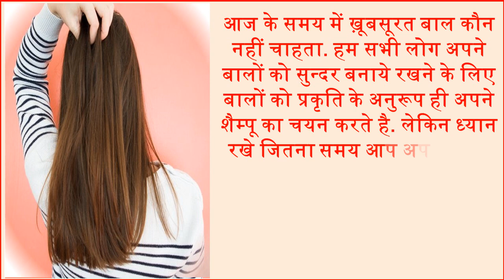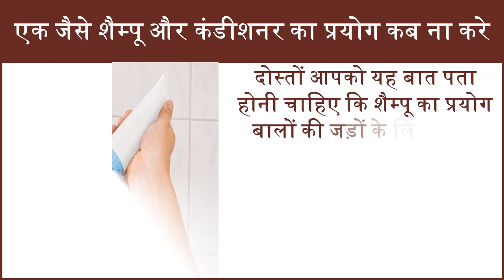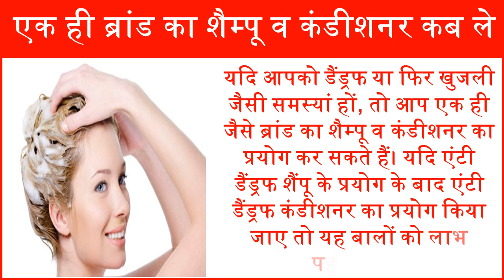बेस्ट शैम्पू और Hair Conditioner कैसे चुने Best Hair Product Hair Care tips for Healthy Hair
आज के समय में ख़ूबसूरत बाल कौन नहीं चाहता. हम सभी लोग अपने बालों को सुन्दर बनाये रखने के लिए बालों को प्रकृति के अनुरूप ही अपने शैम्पू का चयन करते है. लेकिन ध्यान रखे जितना समय आप अपने बालों के लिए शैम्पू का चयन करने के लिए करते है उतना ही समय आपको अपने बालों के लिए कंडीशनर लेते समय भी लेना चाहिए. हममे से ही कई लोग जिस ब्रांड का शैम्पू प्रयोग करते है उसी ब्रांड का कंडीशनर भी प्रयोग करते है जो कि उचित नहीं है. Who does not want beautiful hair in today's time? All of us select our shampoo according to nature to keep our hair beautiful. Many people who use shampoo also use conditioners of the same brand which is not suitable. It is not fair to use shampoo and conditioner of only one brand.